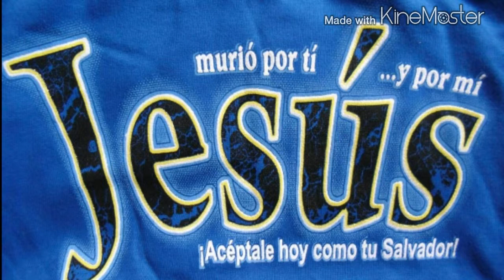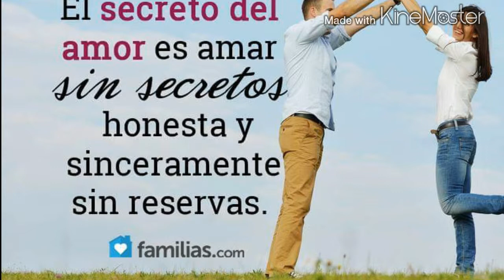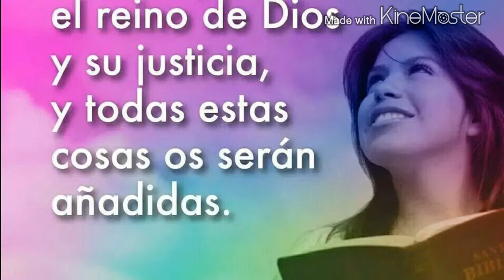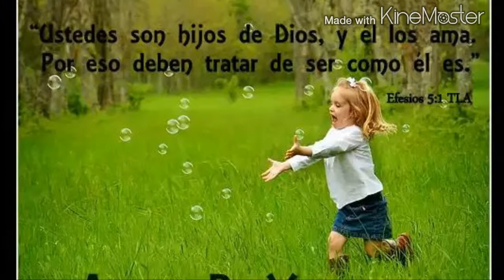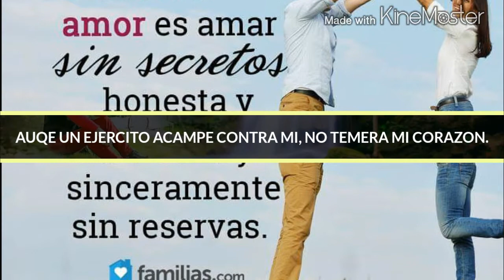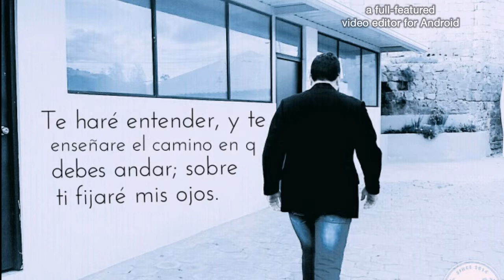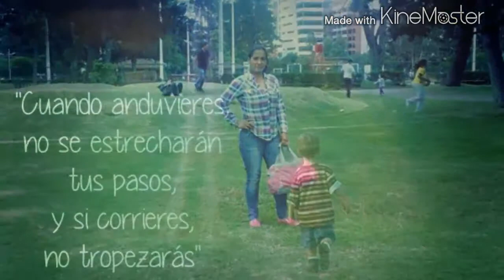EDWINTvHD En mi soledad